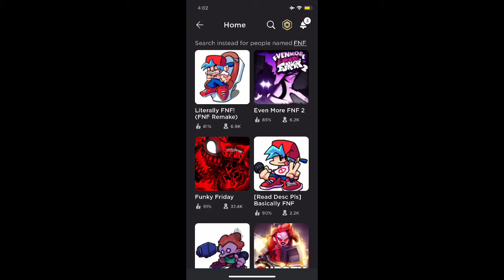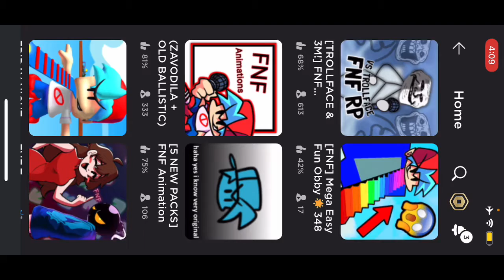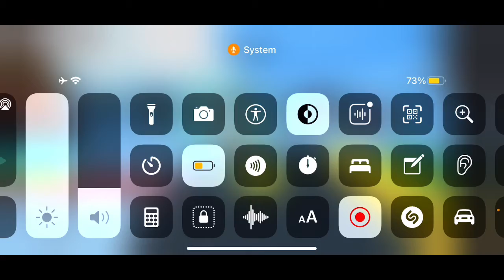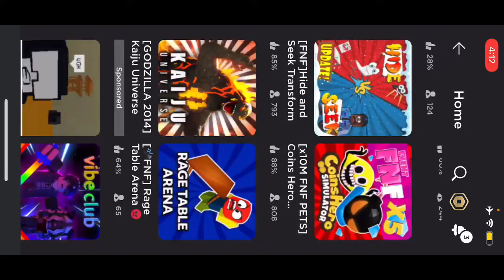FNF cuz why not